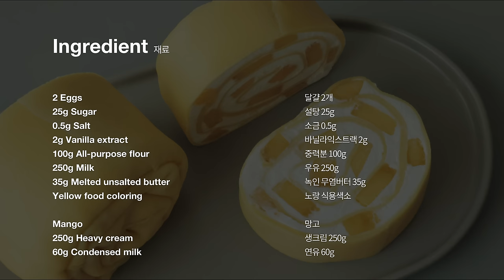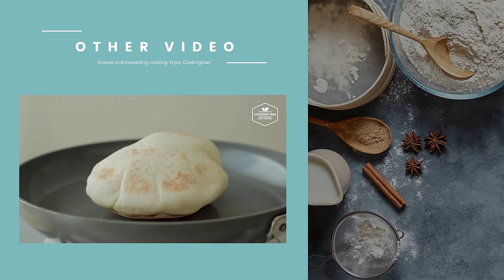망고 크레이프 롤케이크 만들기 : Mango Crepe Roll Cake Recipe | Cooking tree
색다른 방법으로 쉽게 망고 크레이프 롤케이크를 만들어 봤어요~
I made mango crepe roll cake in a different way.

크레이프 케이크는 항상 크레이프를 많이 구워야 해서 시간도 정성도 많이 들어가는데 4장만 사용해 겹쳐 크림과 함께 돌돌 말아주니 정말 간편하더라구요.
크레이프를 구울 때 뒤집지 않고 한쪽 면만 구워 식힌 뒤 구움색이 나지 않은 부분을 케이크 겉면으로 오도록 만들어야 색이 예쁜 것 같아요.
크림도 간단하게 생크림에 연유를 넣어 휘핑해 사용했는데 고소한 맛이 나서 달콤한 망고와 잘 어울린답니다.
크레이프를 말고 랩에 잘 싸서 냉장실에 굳힌 뒤 잘라야 단면이 예쁘게 나오는 것 같아요.
더워지는 요즘,, 차갑게 굳혀 시원한 망고가 가득한 크레이프 롤케이크 한조각 어떠세요~??

▶재료

달걀 2개
설탕 25g
소금 0.5g
바닐라익스트랙 2g
중력분 100g
우유 250g
녹인 무염버터 35g
노랑 식용색소

망고
생크림 250g
연유 60g

▶레시피

1. 달걀에 설탕과 소금 바닐라 익스트랙을 넣고 섞은 뒤 밀가루를 체에 쳐서 넣고 우유를 조금 넣고 골고루 잘 섞는다.
2. 남은 우유를 모두 넣고 잘 섞고 녹인 버터를 넣고 섞은 뒤 노란색 식용색소를 조금 넣고 섞고 체에 거른다.
3. 랩을 씌워 냉장실에서 1시간 정도 휴지 시킨 뒤 약약불에서 팬을 가열하고 반죽을 섞어 팬에 붓어 굽는다.
4. 윗면의 색이 모두 변할 때까지 굽고 바로 꺼낸다.(양쪽을 굽지 않고 한쪽면만 구워 주세요)
5. 크레이프를 차례로 늘어 놓고 크림을 바른 뒤 자른 망고를 올리고 돌돌 말다가 옆면을 접어 올린 뒤 끝까지 만다.
6. 냉장실에서 2시간 정도 굳힌 뒤 자른다.

▶Ingredients

2 Eggs
25g Sugar
0.5g Salt
2g Vanilla extract
100g All-purpose flour
250g Milk
35g Melted unsalted butter

Mango
250g Heavy cream
60g Condensed milk

▶응원해 주셔서 감사합니다. 그 마음 잊지 않겠습니다!♡

▶저는 한국인이고 여성입니다~
저는 쿠킹트리 채널만 운영하고 있으며 세컨 채널은 운영하지 않습니다.
I am South Korean and female~
I only run the Cooking Tree channel and I don't run the Second Channel.